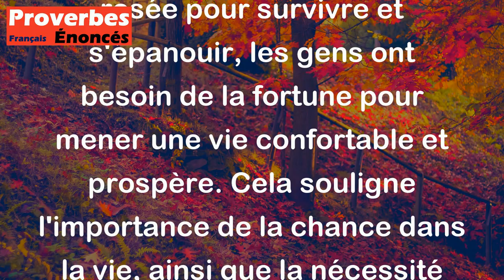La fortune est pour la vie ce que la rosée est pour l'herbe. - Proverbe Chinois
Ce proverbe chinois signifie que la fortune est aussi importante pour la vie que la rosée l'est pour l'herbe. Tout comme l'herbe a besoin de la rosée pour survivre et s'épanouir, les gens ont besoin de la fortune pour mener une vie confortable et prospère. Cela souligne l'importance de la chance dans la vie, ainsi que la nécessité de travailler dur pour obtenir la satisfaction et le succès dans la vie.